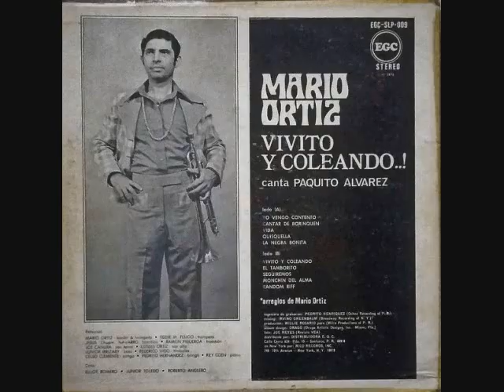MARIO ORTIZ & PAQUITO ALVAREZ LA NEGRA BONITA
SALSA MUSIC CLASSICS  1975 RAFAEL ORTIZ ESCUTE